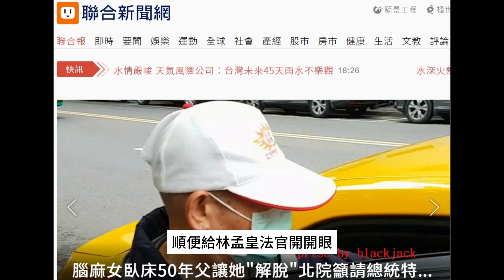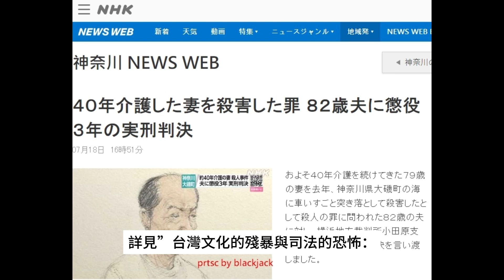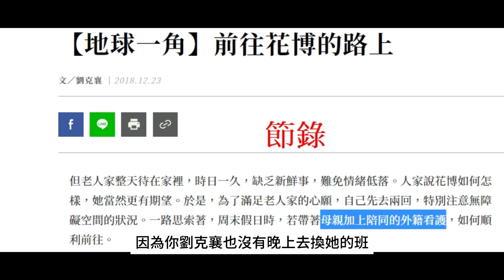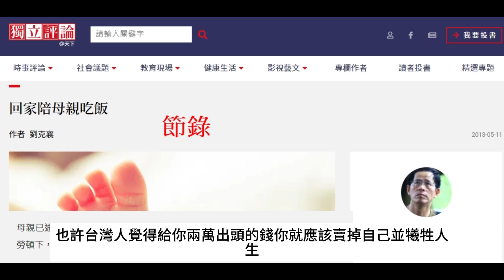劉克襄什麼時候才會感謝真正大孝女外籍看護？從劉克襄分享「90歲媽媽的進擊」我們不是單兵作戰，還有家人之外的隊友談起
劉克襄在臉書分享照顧帕金森氏症母親的僵局，為改變老人家習慣向長照中心個管師和治療師協助，總算脫離長照困境。我母親多年前帕金森氏症就很嚴重，去長庚檢查還被叫「不要動」，有鑑於林孟皇法官都不懂這是什麼病並且亂下判決，我還是簡單說明一下，劉克襄你真正該感謝的人是誰吧！

劉克襄今年貴庚66歲，在擔任中央社董事長期間還跟著公視浩克漫遊四處遊山玩水，偶爾會透露他的母親由外籍看護照顧。但非常怪異的是，這個大作家老說母親「獨自在家」，卻又來個一句「印尼的外籍看護並不容易跟她溝通」，我真的懷疑劉克襄不把外籍看護當人看，她既然有陪你媽住在一起，你的母親當然絕對不是「獨自在家」。

這，是絕對重要必須注意的重點！

就像劉克襄在臉書談到，他請求長照中心協助後，個管師與物理治療師介入，然後治療師依個案的狀況協助六次，每次家屬得付兩百四十多元的咨詢和教導費云云。劉克襄的原話是：

「媽媽覺得政府派來的還要付錢，便覺得其它五次可以不用來了。更何況，接下還吞嚥練習。我費了一番力氣解釋，她才願意接受。反之，我也讓治療師了解老人家的這一狀況。」

我就來比較一下我跟劉克襄的差別，順便給林孟皇法官開開眼，看看他有多麼缺乏常識。

幾年前，我就發現我媽的手會抖，後來她有莫名的牙痛，帶她去看牙醫，牙醫建議她到神經內科檢查，反正就是我媽因為糖尿病，神經系統已經有病變，她也確診帕金森氏症。

帕金森氏症主要外顯症狀包含手腳會抖，多年前王老頭殺妻的原因，就是因為其妻罹患帕金森氏症，王老頭不想照顧就用鐵鎚把起子敲入妻子腦中，還號稱是「安樂死」！林孟皇法官看到王老頭殺妻案相關報導對長照有了莫名關注，對加害人的同情讓我覺得異常離譜，拜託，帕金森氏症「罪不至死」好不好！

我拿了日本案例痛批林孟皇的鬼扯蛋判決，詳見”台灣文化的殘暴與司法的恐怖：看日本「長照悲歌」判決如何打臉林孟皇們「求特赦」的偽善審判

我媽因為帕金森氏症與其他一堆病，也有吞嚥困難的問題，我媽並且有多重身心障礙、重度視障，一耳全聾一耳重聽、脊椎骨折等…。我當時有問醫師我媽吞嚥困難怎麼辦？我媽「自行研發」的方式是米飯泡水食用，其他的飲食則由我們料理的較好吞嚥來輔助。

此外，由於母親吞嚥困難，我們在她用餐過程中必然全程在旁，如果她嗆到會隨時輔助，有必要的時候也會餵她吃東西。

而我媽手抖與步伐不穩的問題，由於她是重度視障，出門必坐輪椅，也隨時注意她的行動，講這些的原因不是要說我們做了甚麼，而是告訴劉克襄，你始終沒注意、沒提到的外籍看護究竟做了什麼！

在你劉克襄「母親在，又遠遊」的浩克漫遊在公共電視「壯遊」的同時，可憐到極點的外籍看護要拋棄遠在印尼的家人，死守在劉克襄尊貴的母親旁邊，絕對不能讓她出半點意外，晚上說不定也不能睡得安穩，因為你劉克襄也沒有晚上去換她的班，我說的沒錯吧！

劉克襄提到的自負額，根據自由時報羅品善「長照這費用，你當然付得起！

換句話說，政府幫你劉克襄付了84%的錢，就可以讓劉克襄大談「我們不是單兵作戰，還有家人之外的隊友」，那這位以生命交換生命，過去多年來用生命照顧劉克襄母親的印尼外籍看護，怎麼沒看到你花同樣1500字的篇幅，感恩一下這個夙夜匪懈的可憐兮兮外籍看護？

因為，我們照顧重度視障、脊椎骨折、吞嚥困難、帕金森氏症母親所做的事，你劉克襄聘僱的外籍看護也同樣做了，為何沒有這樣大張旗鼓感謝她？

因為有付薪水給她嗎？

陳松勇被外籍看護照顧的無微不至，在死後留了幾百萬給她，這位外籍看護同時付出的是婚姻破裂、在子女成長歷程中缺席，也許台灣人覺得給你兩萬出頭的錢你就應該賣掉自己並犧牲人生，但劉克襄你從文青變老作家之後，可以這樣一直無視外籍看護的血淚付出嗎？

我知道長照有提供復能服務，也許劉克襄也被感動了，但那位被你長期忽略的「隊友」，我真的不懂你劉克襄為何一再的遺忘她？

台灣人花兩萬出頭買了印尼外籍移工的人生，就可以這樣理所當然的遺忘嗎？

Blackjack 2023/12/8

劉克襄吐露照顧9旬母血淚 兒說千句話抵不過醫一句話

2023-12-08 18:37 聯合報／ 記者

李青縈

／台北即時報導